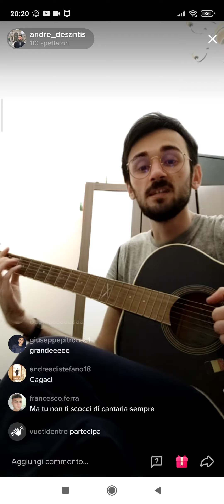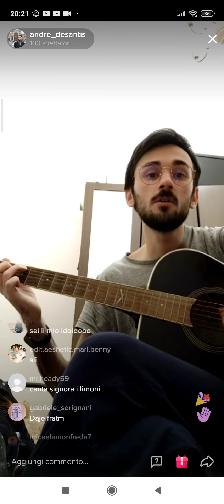andre_desantis CANTA ORAZI